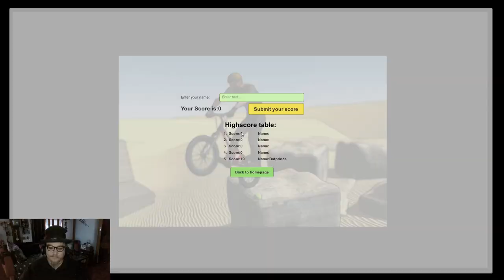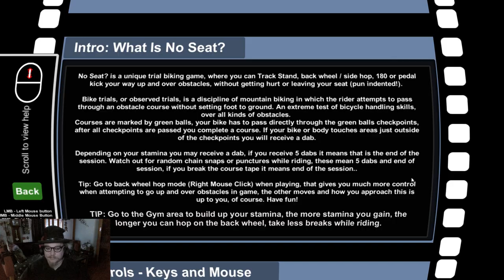BMX Stunts (No Seat?)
Learning how to ride a bike
is as easy as falling off
you never forget
how to do jumps
but
don't break the ribbon
oh no, or you're out!
Also...
Something to do with
maximum number of Dabs?
I dunno.
Bikes!